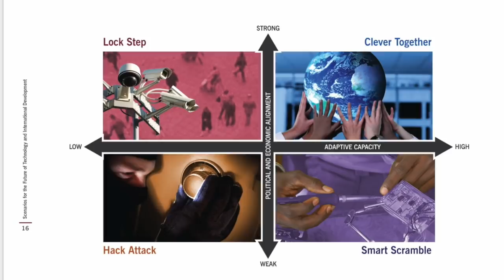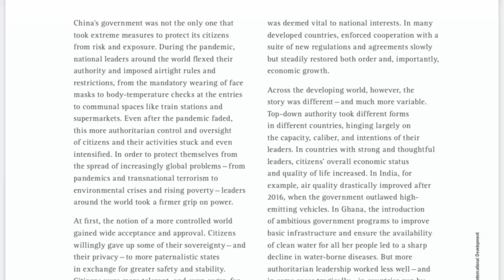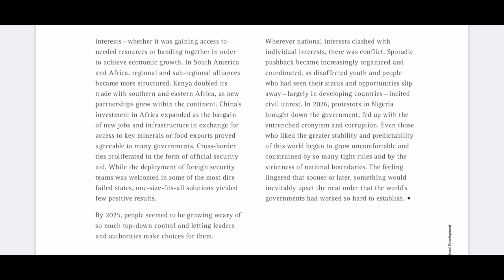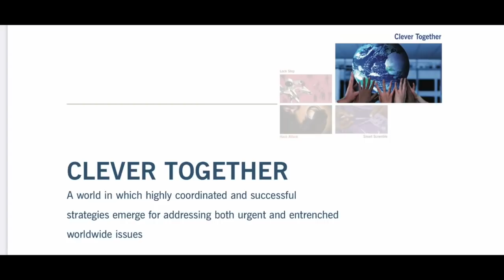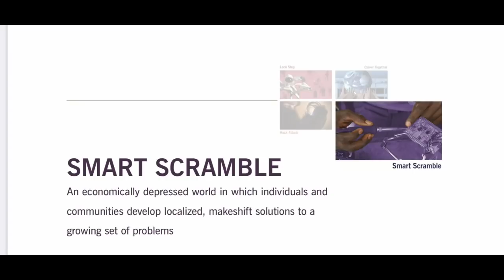Wir wurden gewarnt!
KONTO
Gunnar Kaiser
IBAN LT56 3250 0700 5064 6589
BIC REVOLT21